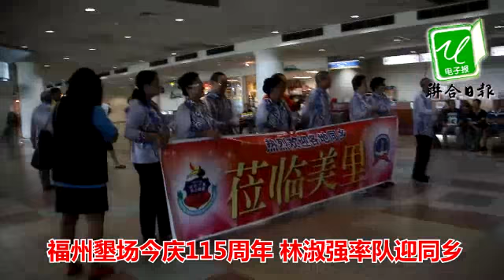福州墾场今庆115周年 林淑强率队迎同乡